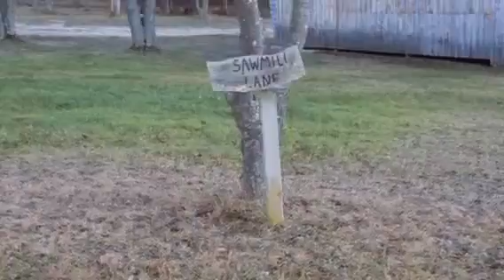My work (photographer)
I hope you guys enjoy my photo graphing work. I will have a part two after New Years maybe. 3 more projects to go.